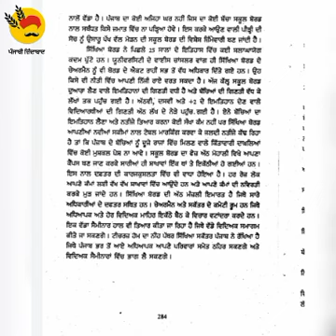ਤੀਬਰ ਗਤੀ 50 (09-01-23)85wpm